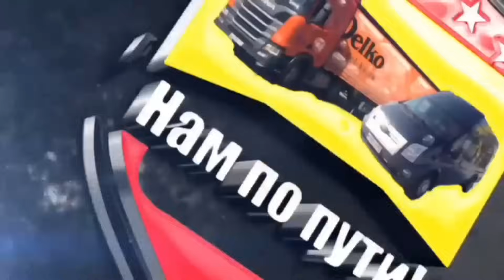Получили новое задание, выдвигаемся на Сибирь! Руссклимот!